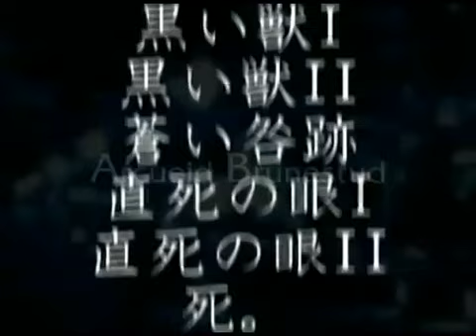【MBAACC 1.07】 Nanaya Shiki Combo Movie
*your country Melty Blood community here (send PM)*
Songs
Black Sheep by Sonata Arctica